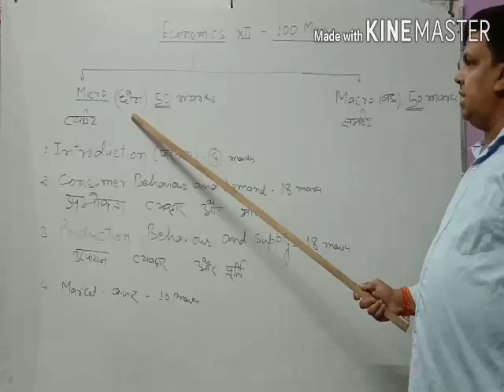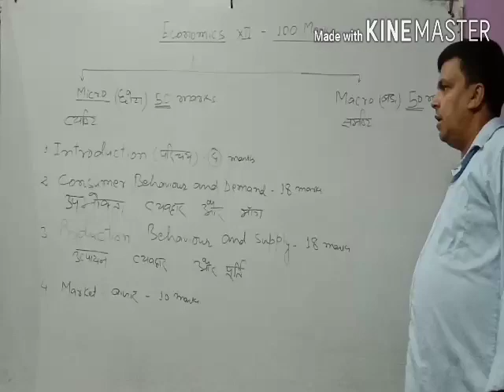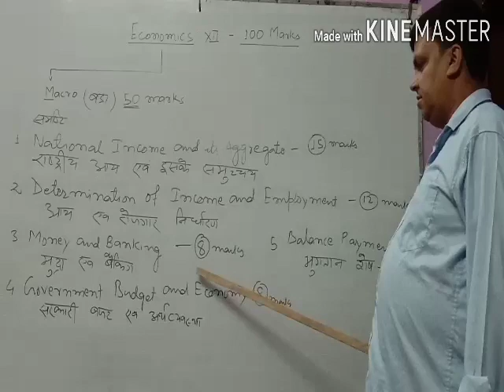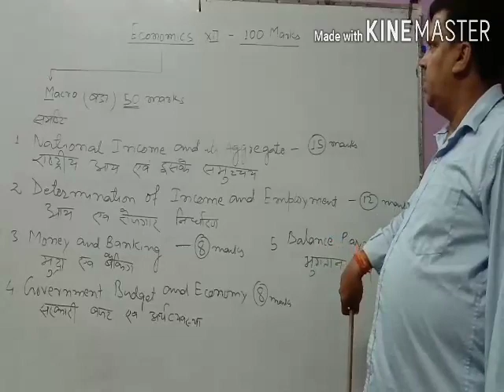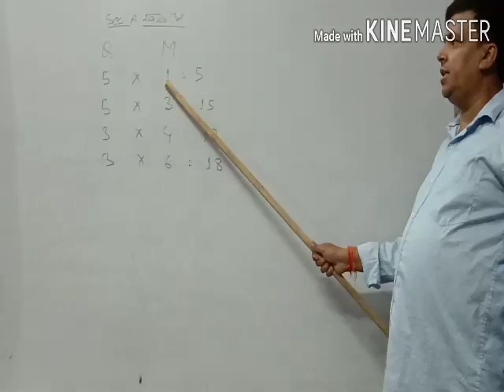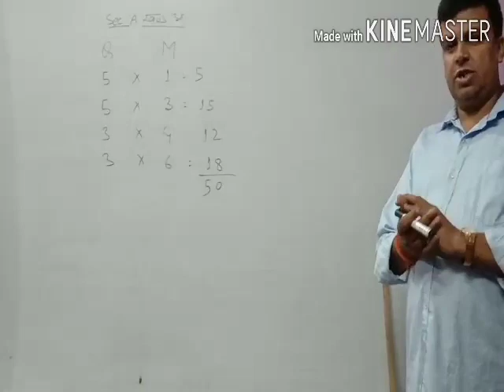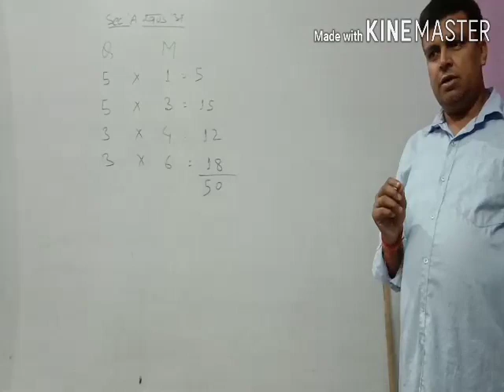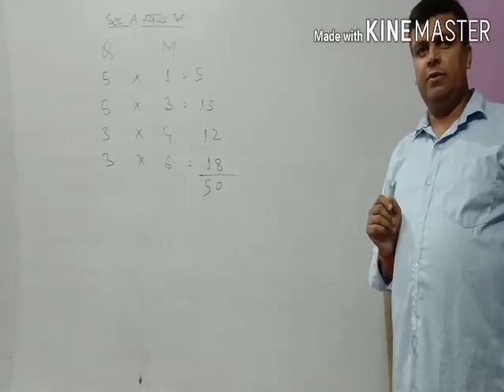Class 12 || Economics classes